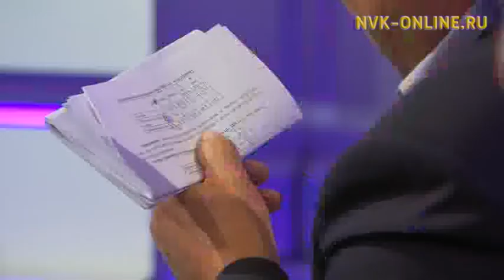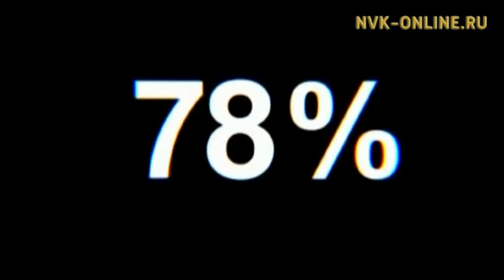Чөл олоҕу талабыт. Саха сиригэр аһыы утаҕы иһэллэрэ төһө кыччаата?Олох үөһүгэр (07.09.2017)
Официальный сайт NVK-ONLINE.RU - Саха сиригэр арыгыны утары күүскэ үлэ ыыппыттара 3-4 сыл буолла. Бу кэм иһигэр туох уларыйыы таҕыста? Ыччат чөл олоххо хайдах сыһыанньаһар? "Олох үөһүгэр" биэриигэ бу туһунан кэпсэтэллэр.